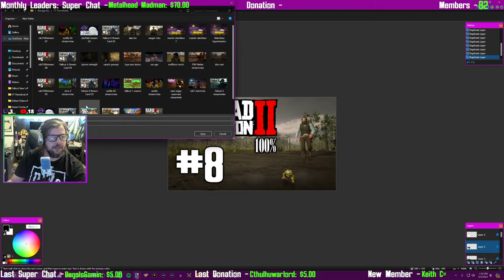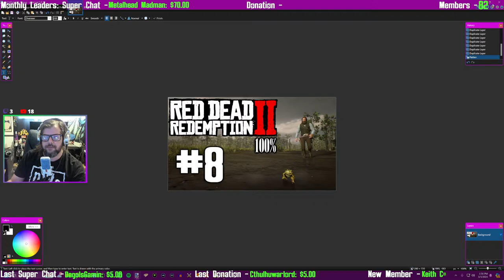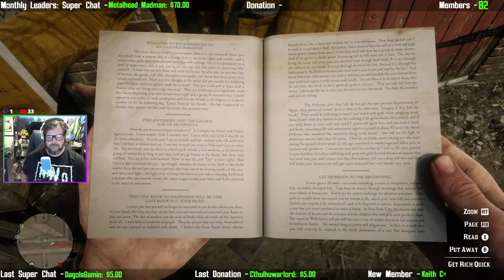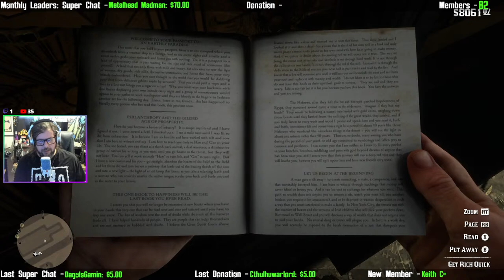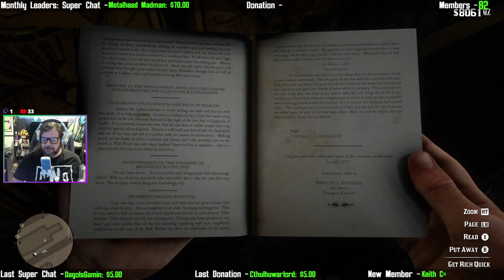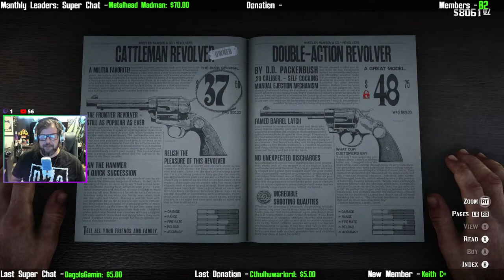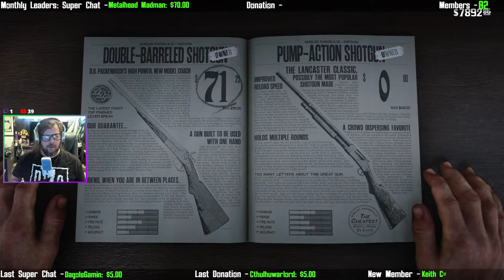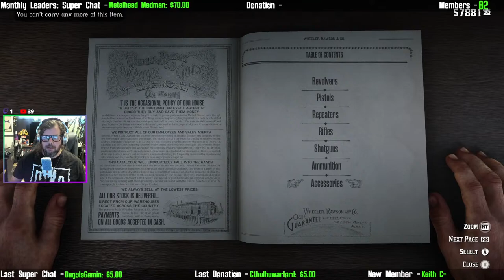How the West was One-Hundred-Percented PART 8 | Mantis Plays Red Dead Redemption II 100%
How the West was One-Hundred-Percented | Red Dead Redemption II 100% Livestream